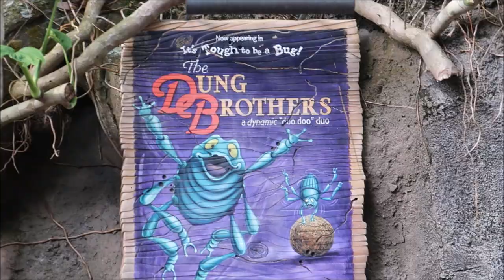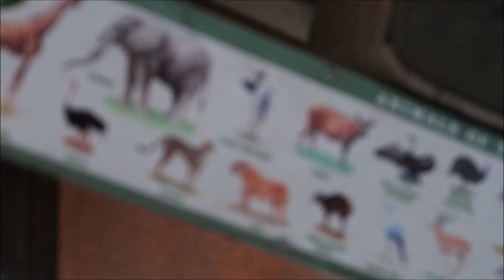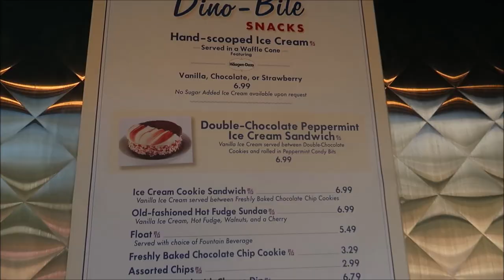A short day at Animal Kingdom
Today we do bugs life, have a snack and ride dinosaur... super boring but felt like sharing!